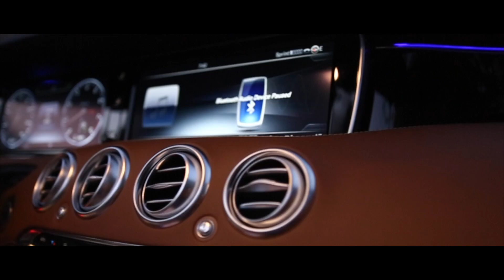Zaybo // Straight // Shot/Cut